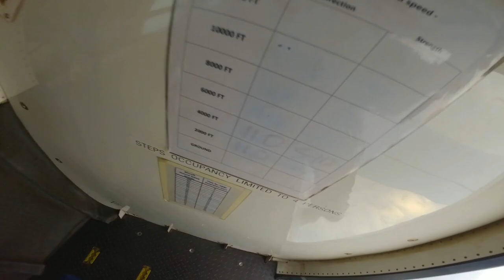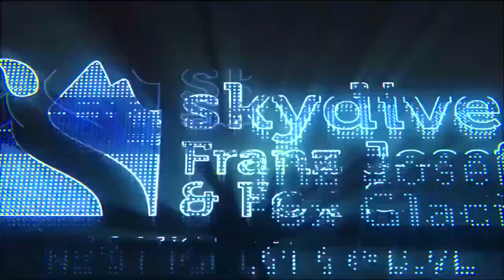Anup newzeland sky diving